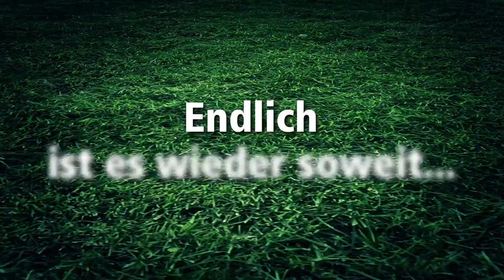Hessenliga Trailer 2018 V2